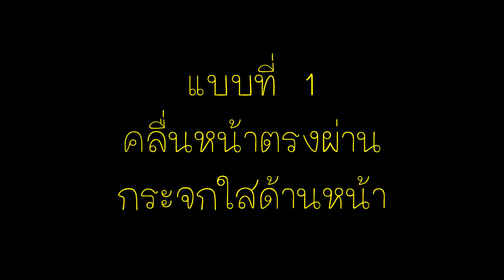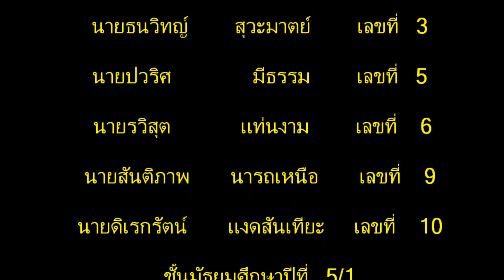คลิปการหักเหของคลื่นน้ำ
ทำคลิปส่งอาจารย์ครับ